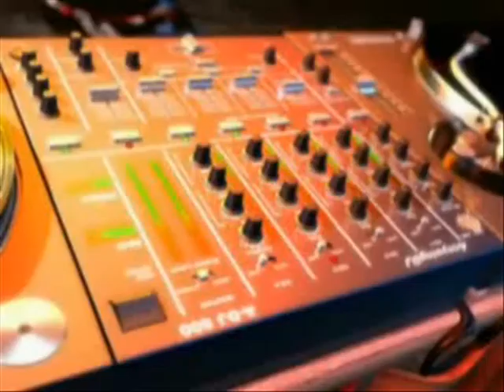Cheekys Popcorn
Remix